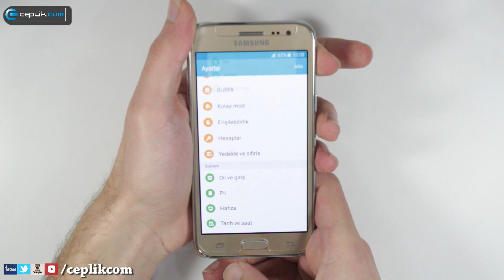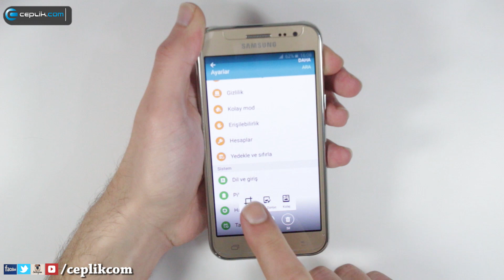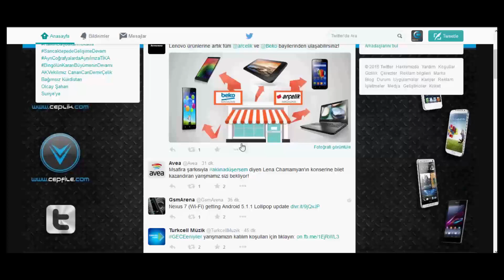Samsung Galaxy J2'de Ekran Görüntüsü Nasıl Alınır?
Samsung Galaxy J2 (SM-J200F) akıllı telefonunuzun ekranındaki görüntüyü kaydedebilir, galeriye ekleyebilirsiniz. Bunun için telefonun sunduğu dahili özellik sayesinde Play Store üzerinden uygulama aramanıza ve edinmenize de gerek kalmaz. Videoda uygulamanın nasıl yapıldığını anlattık.

Anlattığımız yöntem Galaxy J2'nin J200F, J200G, J200H, J200GU ve J200Y gibi tüm ürün kodları için geçerlidir.